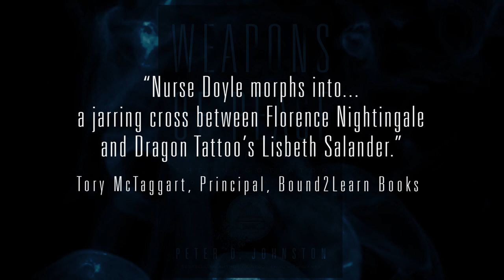Weapons of Peace by Peter D Johnston, a World War II Historical Novel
Weapons of Peace: A historical novel set in 1944, inspired by two true stories.

What If The Nazis Developed The Atom Bomb First?

Recovering from gunshot wounds and confined to an ancient English castle, America’s top negotiator shares the secrets of his interrupted mission and his craft with the only person he dares to trust—a young British nurse with a troubled past. When she proves to be an exceptional student of his laws of influence, he urges her to help him complete his mission: Hitler has an atom bomb, and his scientists must be persuaded to undermine their own creation.

Author Peter D. Johnston is a renowned negotiation expert and the bestselling author of "Negotiating with Giants" (non-fiction). His expertise is sought worldwide by individuals, companies and governments. A former journalist and investment banker, he is a graduate of the Harvard Business School, and has been interviewed by CNN, ABC, FOX, The Wall Street Journal, The Globe and Mail and Oprah & Friends. "Weapons of Peace" is his first novel.